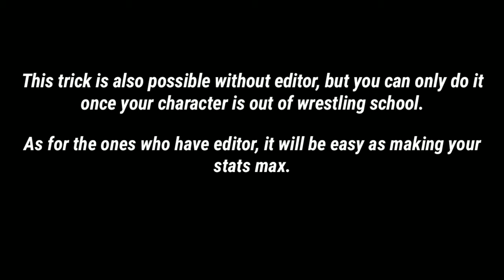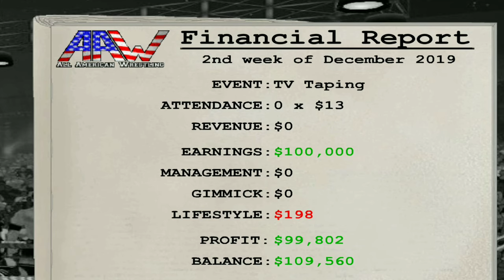Wrestling Revolution 3D: How To Get 100k Salary & More